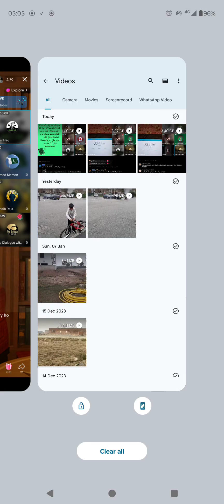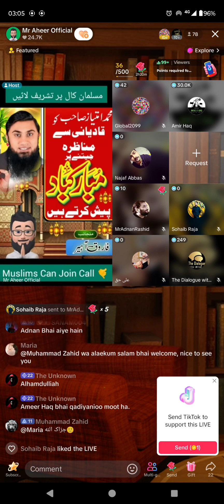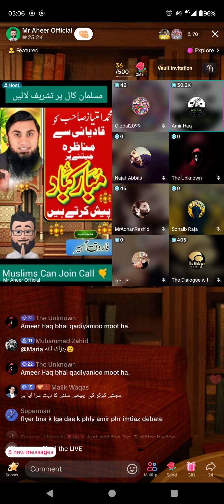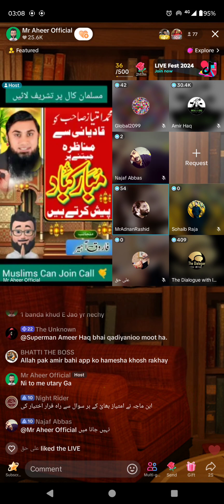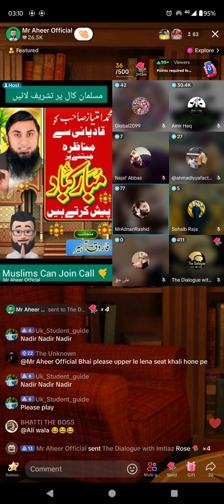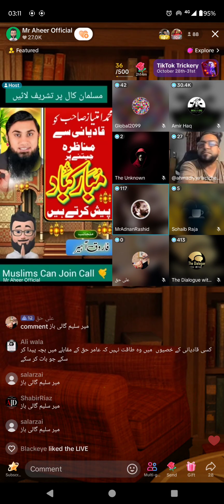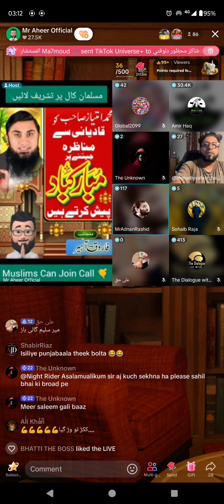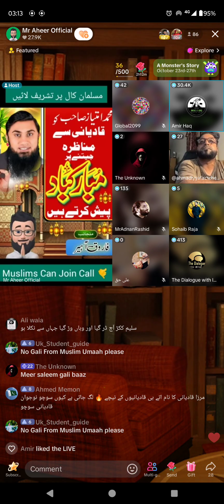4328 - After winning Debate Celebration of Muslims Part-1